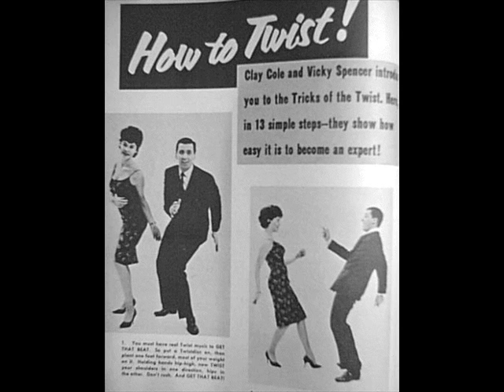Jack Hammer- The wiggle